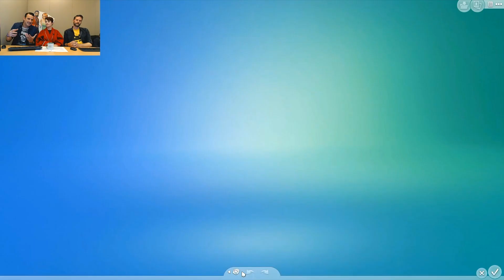💃 MÓDNÍ KARIÉRA & ÚPRAVY TERÉNU ⛏ (+ AUTA?🚗) - The Sims 4 Update ZDARMA!